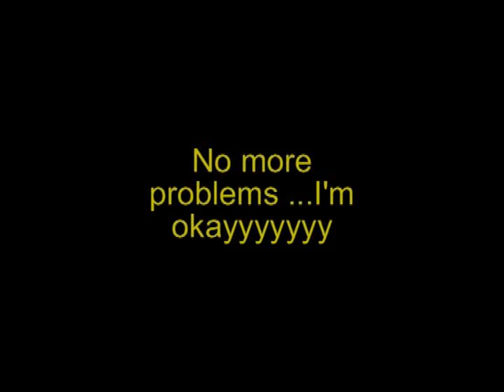first time caller LBC Anthem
LBC theme tune